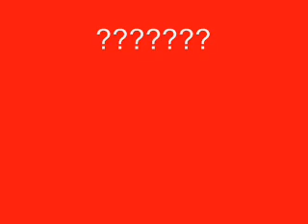my eevee evolve to vaporeon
my eevee's evolve to vaporeon